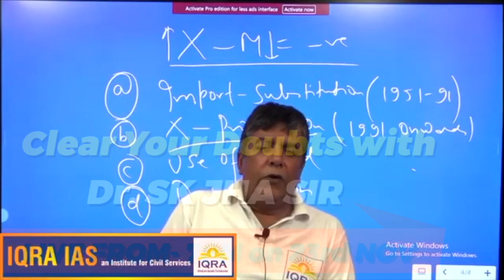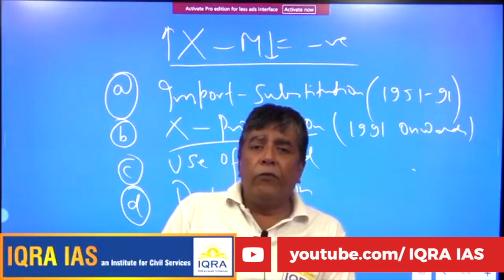SK Jha Sir will be Live on 23rd Nov from 7pm | Ask Your Doubts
Dr. SK Jha Sir Economics Lecturer at QRA IAS will be Live on 23rd Nov from 7pm on Youtube | Ask Your Doubts